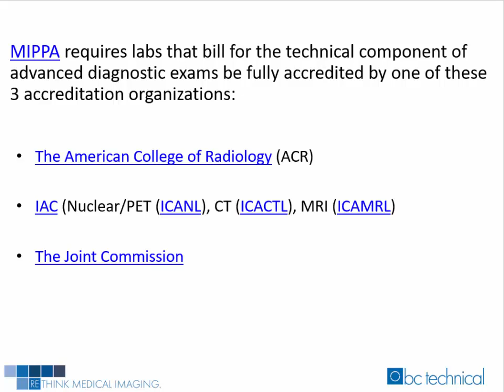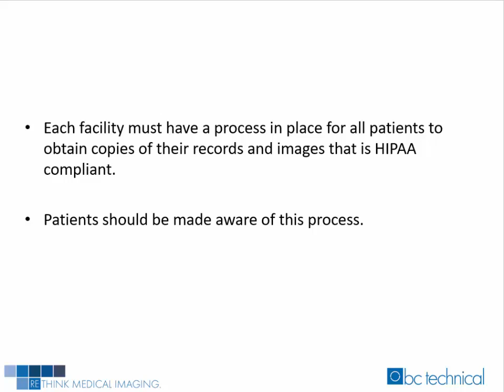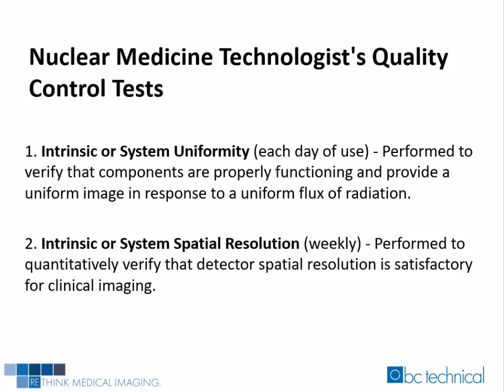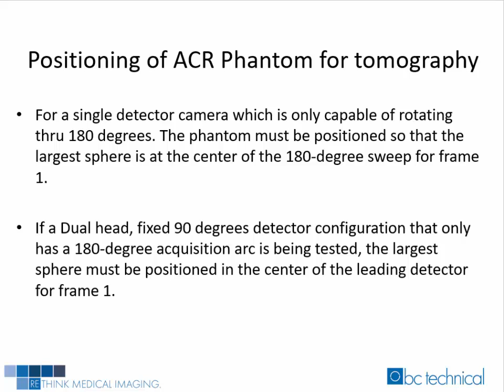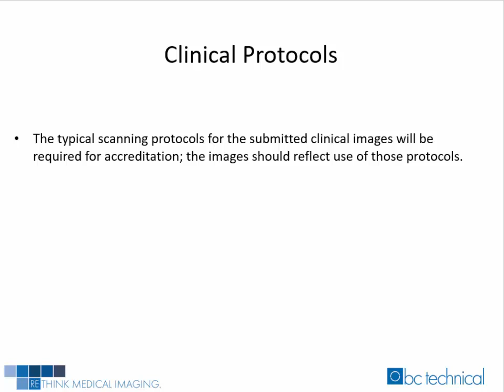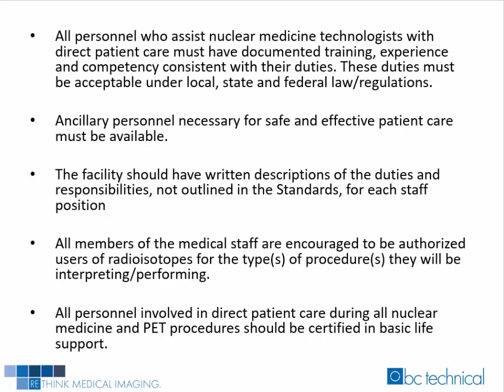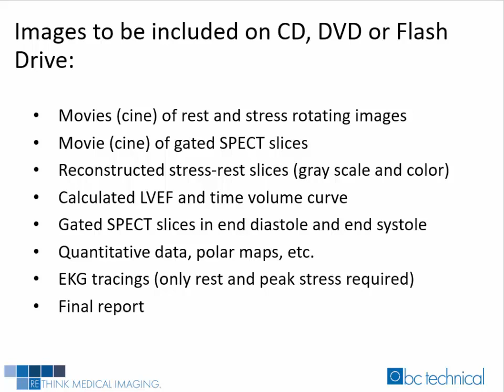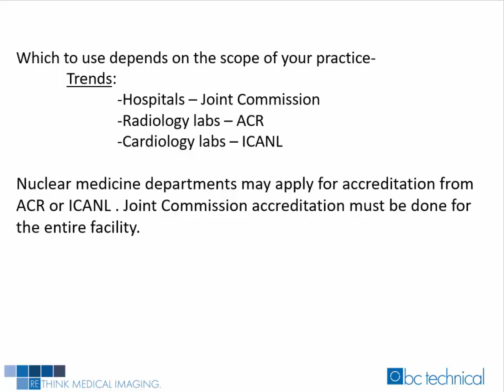BCT Webinar Series: Accreditation in Nuclear Medicine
Accreditation